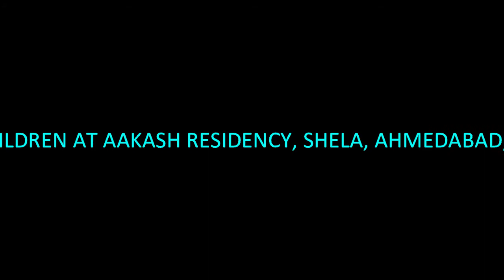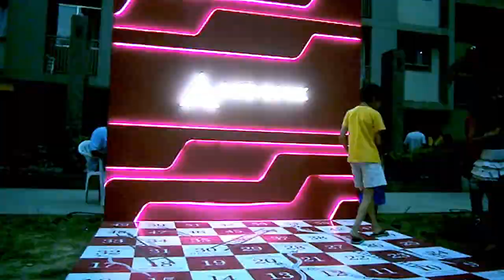Muquabala (4) मुकाबला (४)